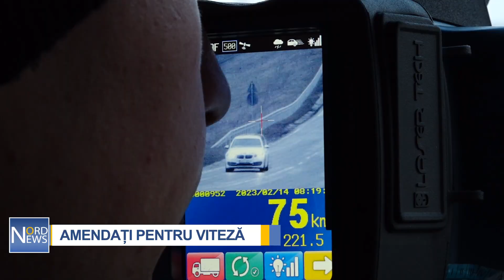Amendați pentru viteză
Dis-de-dimineață, zeci de șoferi din nordul Republicii Moldova s-au ales cu amenzi și puncte de penalizare din cauza că au depășit limita de viteză. În doar câteva ore, o mașină capcană a depistat peste 40 de șoferi care au încălcat grav regulile de circulație rutieră. Potrivit poliției, operațiunea are drept scop disciplinarea vitezomanilor.

Pentru că a depășit limita de viteză, acest bărbat a fost sancționat cu patru puncte de penalizare și va fi nevoit să achite o amendă de 900 de lei.

„Unitatea dumneavoastră de transport a fost fixată cu 88 de km/h la indicatorul de 50 km/h la intersecția satului Pîrlița cu satul Răuțel”, a declarat agentul de patrulare.

„Ne ducem la Aeroport. Nu mă grăbeam, dar probabil că n-am atras atenția la indicator. - Vă pare rău? – Da. Cui nu-i pare rău? – Ce veți face mai departe? – O să respectăm regulile, ne vom strădui să nu încălcăm. – Sunteți de acord cu amenda? – Nu am încotro. Legea-i lege”, a declarat șoferul.

Șoferii se justifică, însă recunosc că viteza excesivă poate avea consecințe grave pentru participanții la trafic.

„Demult n-am circulat pe acest drum. Nu am fost atent și nu am observat că a fost instalat semul de circulație. Am depășit viteza maxim limitată pe traseu. Sunt nespus de „bucuros”. În 2022 n-am avut amenzi, iată că am deschis anul 2023, din păcate”, a spus un alt șofer.

Amenda minimă pentru depășirea limitei de viteză este de 600 de lei, iar cea maximă - 1800 de lei.

„Orice încălcare nu este prea plăcută. De obicei ne străduim să nu încălcăm. Acum suntem într-o deplasare de serviciu și undeva poate că am și depășit limita de viteză. Legile trebuie să lucreze, dacă ai încălcat, trebuie să fii conștient că trebuie să achiți amenda”, a adăugat acest bărbat.

„I-am explicat polițistului că am micșorat viteaza, dar pesemne că am făcut-o la momentul și locul greșit. Iată, poftim”, a spus șoferul.

De la începutul anului curent, în raioanele Sîngerei, Glodeni și Fălești au avut loc nouă accidente rutiere soldate cu trei persoane decedate.

„Automobilul capcană este amplasat pe traseul M5, raionul Fălești. Deoarece cauza cea mai mare a comiterii accidentelor rutiere este excesul de viteză, Direcția de Patrulare Nord vine cu unele recomandări către conducătorii auto: să respecte limita de viteză, cât în localități cât și pe drumurile publice, să adapteze viteza condițiilor climaterice, să fie precauți, să nu se urce în stare de ebrietate la volan și să cupleze centura de siguranță în timpul deplasării. Măsura dată are drept scop nu doar sancționarea conducătorilor auto, dar și responsabilizarea lor”, a conchis Oleg Moldovanu, ofițer superior al Serviciului de Patrulare Sângerei, Glodeni, Fălești.

Anul trecut, în R. Moldova au fost înregistrate 2.312 de accidente rutiere, în rezultatul cărora 217 persoane au decedat, iar altele 2.586 au fost traumatizate.